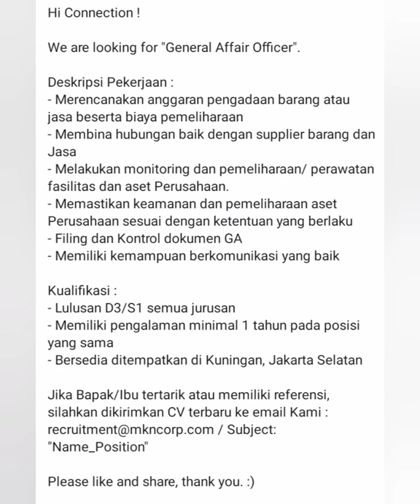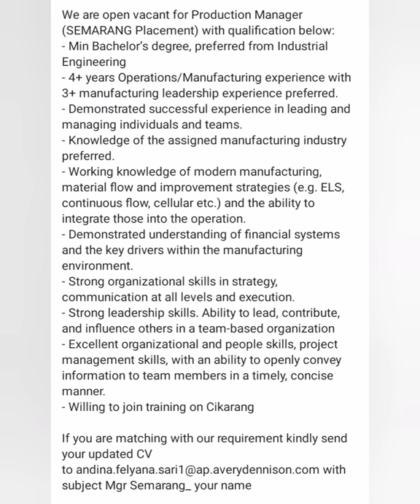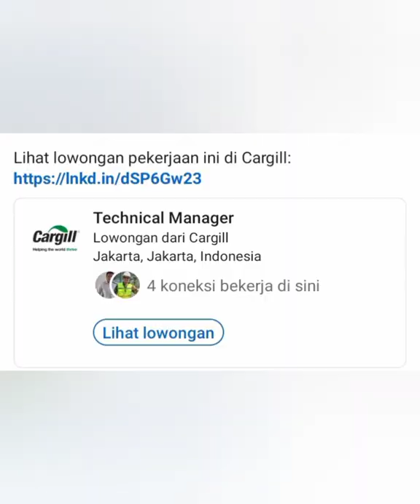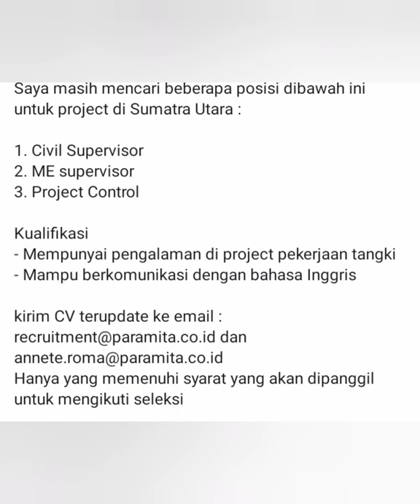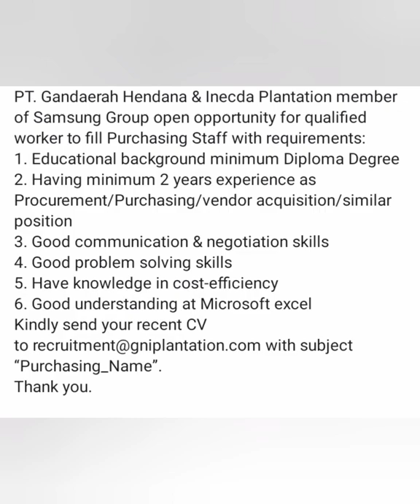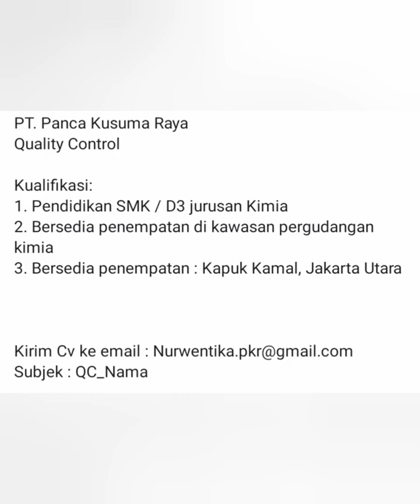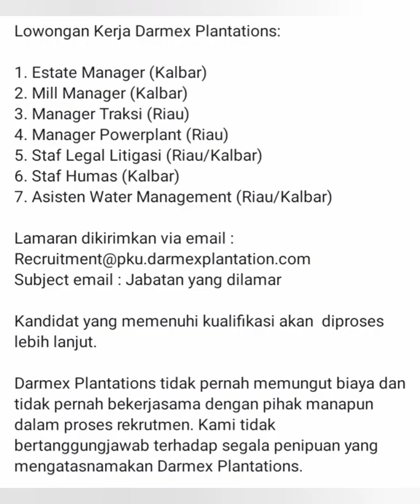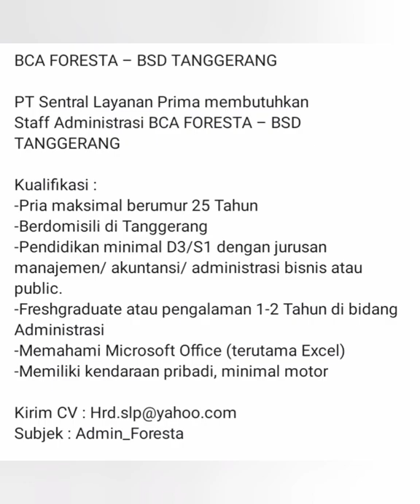LOKER HARI INI INDONESIA, 08 JUNI 2022, LET'S SEE GUYYSSS.. SEMOGA REZEKI KAWAN2, AAMIIN..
Informasi Seputar Lowongan Pekerjaan Hari ini di Indonesia 08Juni 2022, Perusahaan Perusahaan Ternama yang ada di Indonesia..Gassscuen.. Semoga Rezeki ya Brothers and Sisters, Aamiin..

Informasi :

1. DYS CHANELL - DOHAR HUTABARAT , hanya sebatas Share Loker membantu kawan2 memberikan informasi lowongan kerja yang bersumber dari website / akun medsos loker / serta sumber informasi terbaik, seperti Jobstreet , LinkedIn, dan lainnya.

2. DYS CHANELL - DOHAR HUTABARAT, TIDAK pernah menjanjikan kawan2 pencari kerja bisa diterima kerja di perusahaan tertentu, dengan meminta imbalan ataupun sebagainya.

3. Mohon tetap waspada kepada pihak pihak yang mengatasnamakan perusahaan, instansi tertentu dan meminta biaya seperti biaya transportasi atau akomodasi. Diperiksa terlebih dahulu dengan cara mencari informasi serta menghubungi pihak penyelenggara ataupun panitia yang sebenarnya.

4. Bijaklah dalam memilih informasi lowongan kerja.

Yuuuk kawan2 silahkan  di Subscribe, Like, Share, and Comment serta Hidupkan tanda loncengnya ya kawan - kawan.. agar Chanell Kita ini bisa berkembang dan bermanfaat bagi kita yang membutuhkan info2 lowongan kerja di Indonesia..

Tetap Semangat, Jangan Kasih Kendooor .. Pantang Nganggur ...!!!

Atas Perhatian Kawan kawan Kita ucapan terimakasih..

karir
 karirgram
Jobstreet
Trans7
TransTV
tvone
tvonenews
asn , cpns
kawan
peace and love
indonesia

 Pantang Nganggur !!!
DYS CHANELL - DOHARHUTABARAT